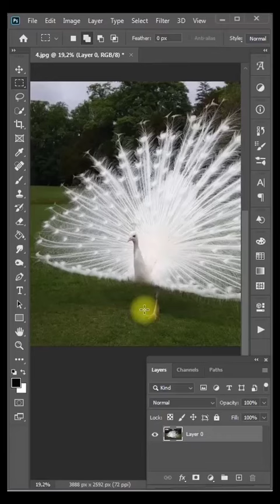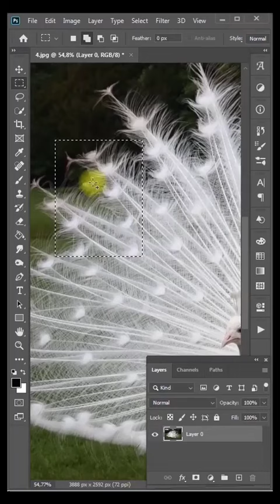Cut Out Difficult Objects